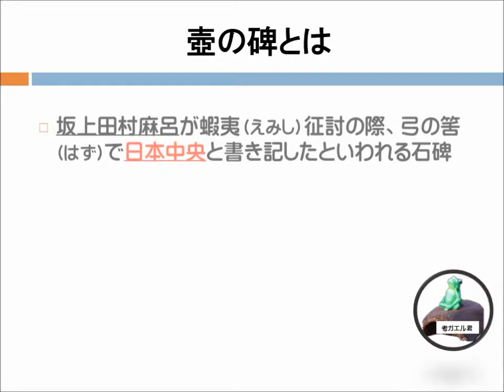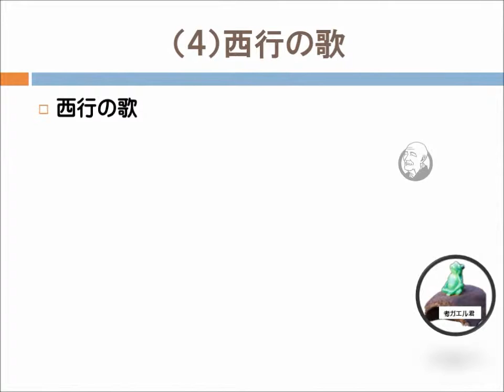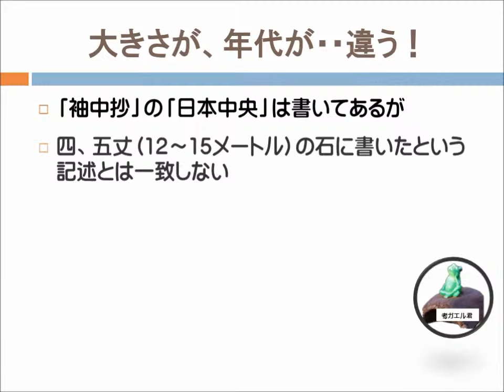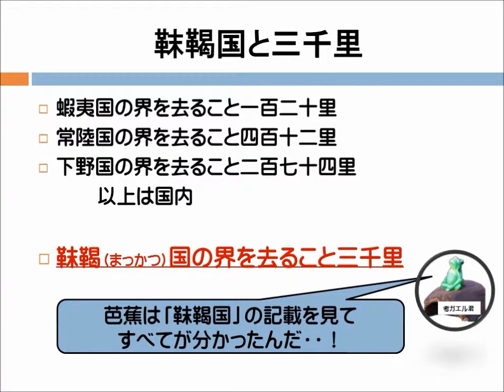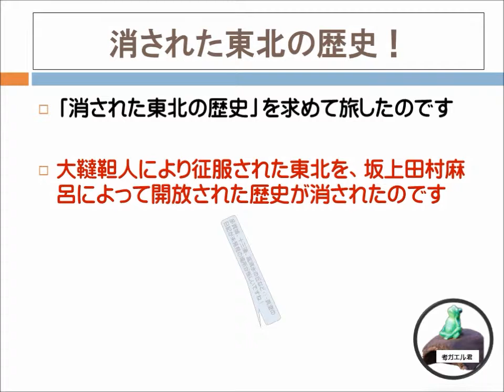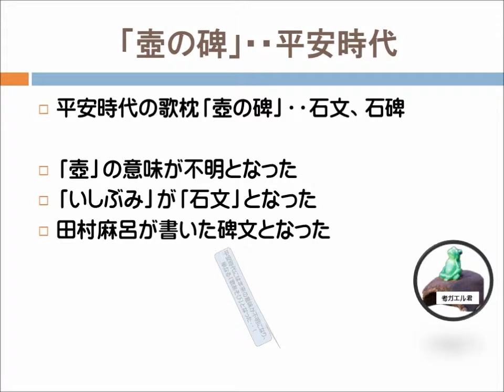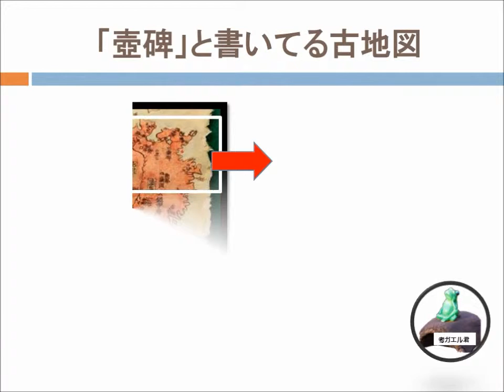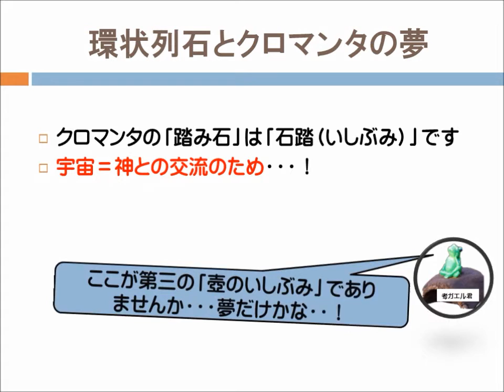歌枕「壺の碑」謎解きの旅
「壺の碑」とは多賀城碑でいいのか、それとも南部中央碑でいいのでしょうか？　多賀城では芭蕉が悩み「これは違う」と思った（荒俣宏）、
「務本塾　人生講座」の動画＆静止画　目次ＴＯＰ